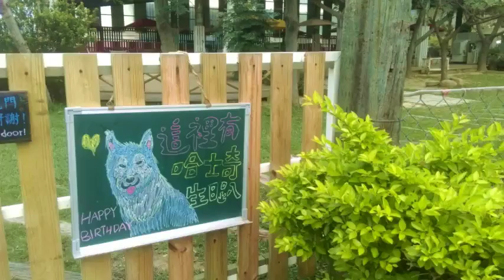Nice Weekend!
2017/01/08
這禮拜好多熟面孔~❤🐶😘
哈士奇來慶生
米克斯也常來跑跑
比熊鬆獅法鬥臘腸
新朋友舊朋友
零食拿出來就圍過去流口水哈😁